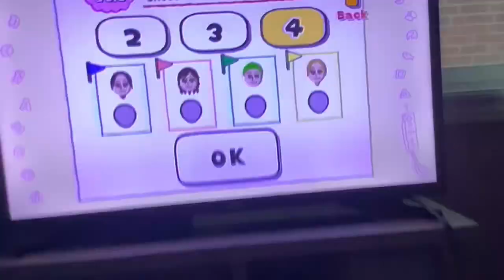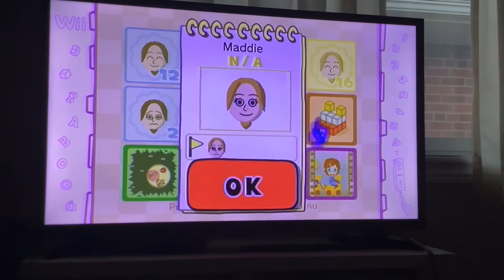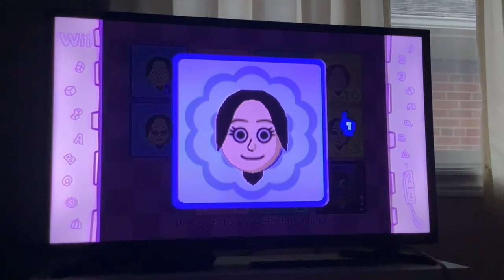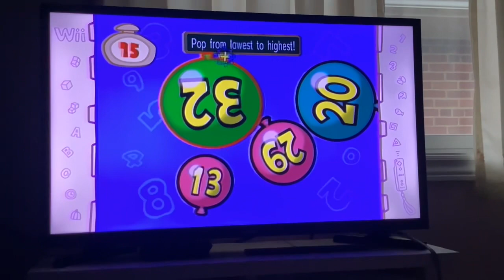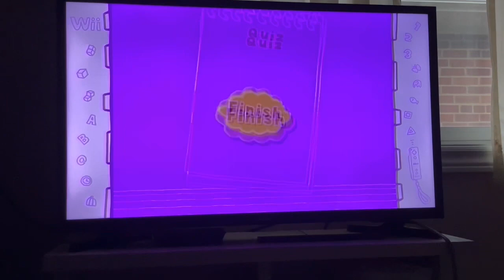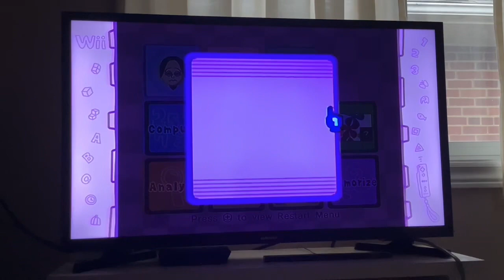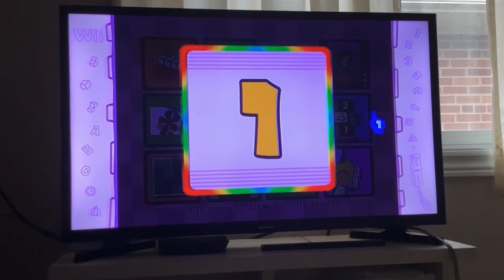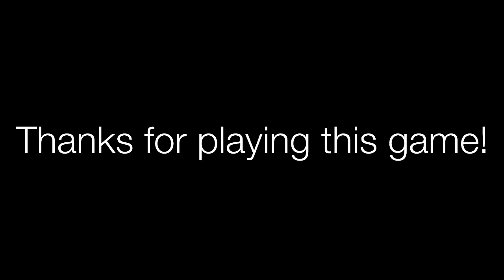Big Brain Academy: Wii Degree | Brain Quiz [4 Different Team] (Part 7 of 7)